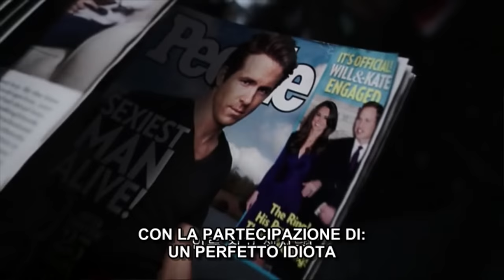Deadpool Start Credits